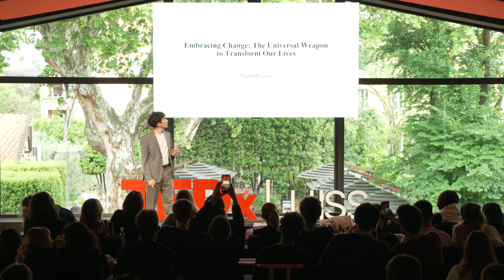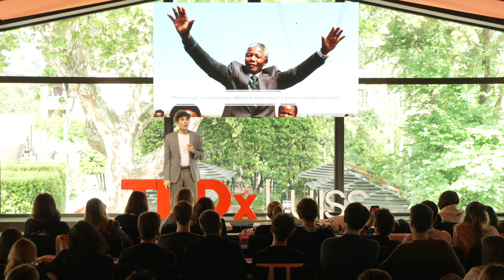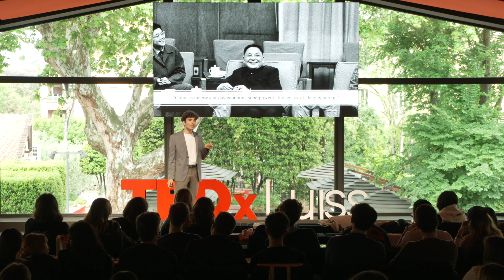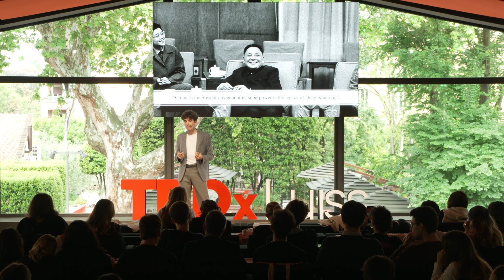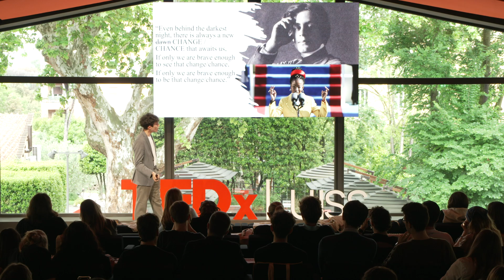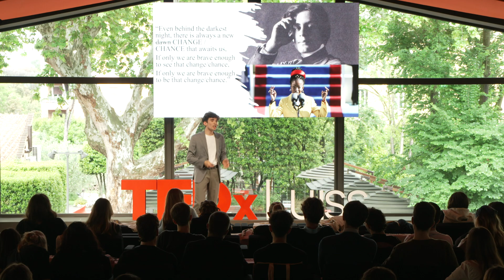CHANGE | Nicola Ragazzi | TEDxLUISS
Nicola describes his journey away from his little hometown. Leaving, led him to encounter many obstacles, driven by his curiosity and hunger for knowledge. Through these experiences, he enriches his cultural baggage and manages to trace his personal idea of change even through great figures of history and the literary world. Nasce in una piccola frazione della provincia di Ferrara, Cocomaro di Focomorto, nel 2002. Da qui, comincia il suo percorso di studi che lo ha portato proprio alla LUISS, dove diventa direttore del giornale studentesco Globetrotter360° come studente di Politics, Philosophy and Economics. Nel 2021 è fondatore, insieme ad altri 14 ragazzi del primo Youth Council dell’Ambasciata americana in Italia, e da quest’anno è impegnato nella difesa dei diritti ambientali come membro della Green Rights Coalition, e fonda “A Modo Mio”, una pagina social dove informare e analizzare soprattutto le nuove generazioni. This talk was given at a TEDx event using the TED conference format but independently organized by a local community.